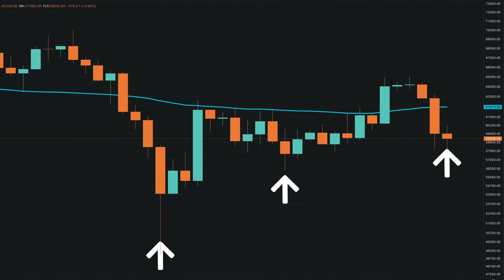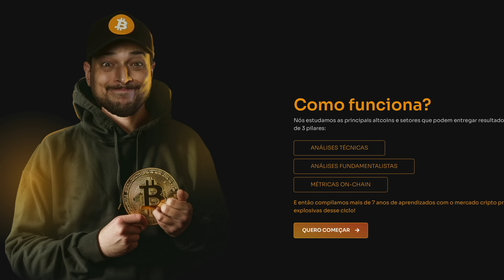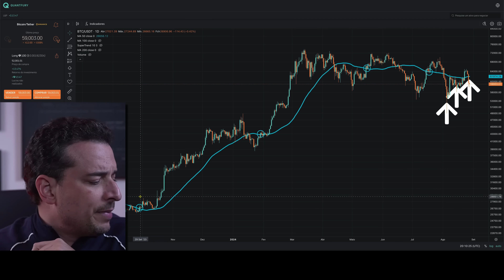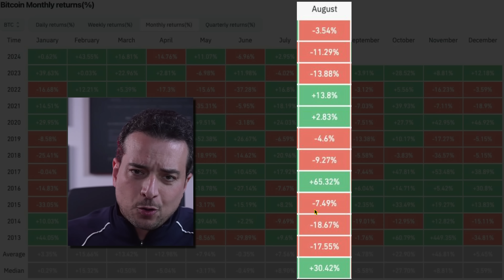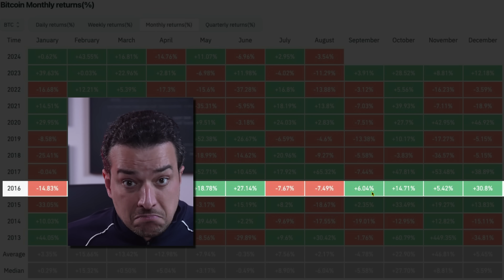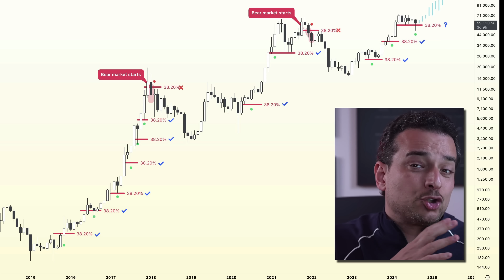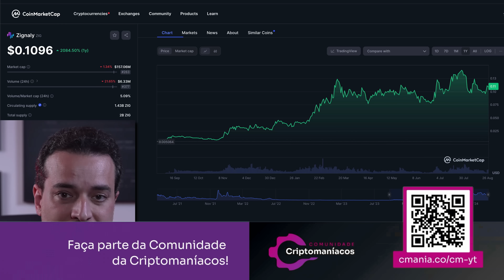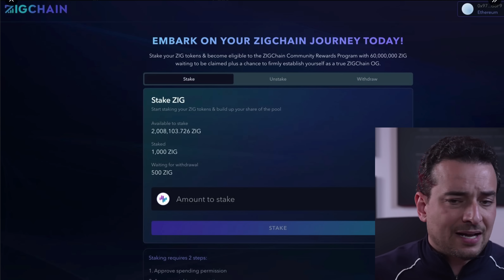SE BITCOIN FECHAR AGOSTO ABAIXO DE 56k… JÁ ERA!?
A correção de curto prazo, trazendo o BITCOIN para o esperado teste na média de 50 dias, aconteceu! Só que ela não parou por aí… 😱

E o problema é que um fechamento mensal abaixo de 56k pro BTC pode reverter a tendência de alta deste ciclo. Bora entender isso melhor no vídeo de hoje!

🚨 VENHA PRA NOSSA COMUNIDADE NO DISCORD!